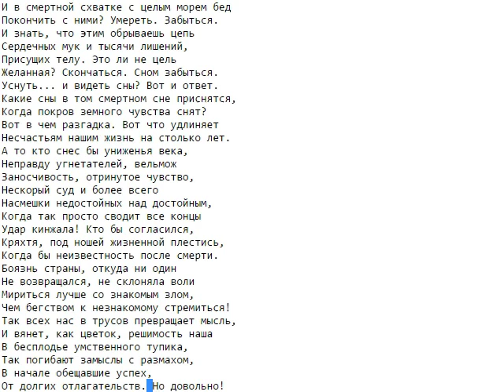Монолог Гамлета и Симфония Бетховена №5